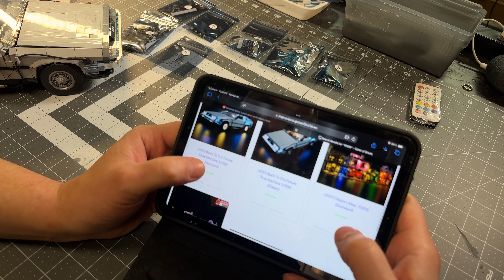LEGO Delorean (10300) Game of Bricks Light Kit Tutorial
Why just build a LEGO Delorean when you can also LIGHT it? This is my first time lighting a LEGO set. Was it fun? Was it worth it? Well you're just going to have to watch this Game of Bricks Delorean Light Kit tutorial to find out!

Full Game of Bricks Instructions
These are moderately helpful

Chapters
00:00 Unboxing the Game of Bricks Delorean Light Kit
07:36 Step 1
10:31 Step 2
11:22 Step 3
14:41 Step 4
15:55 Step 5
17:27 Step 6
20:45 Step 7
21:34 Step 8
22:48 The Big Finish and Final Thoughts

Do you like the work I’m doing? Want to support this humble maker? Consider tossing me a couple dollars: